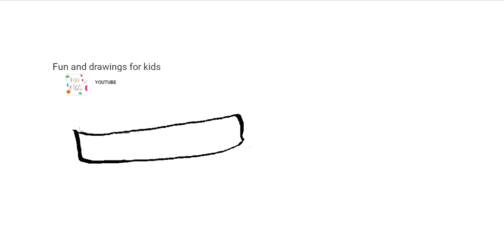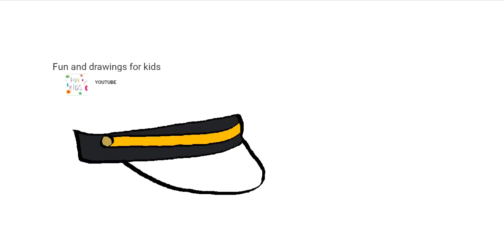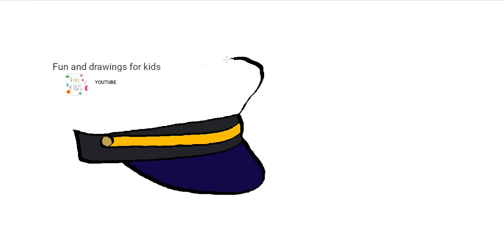Hvernig á að teikna sjómannshúfu